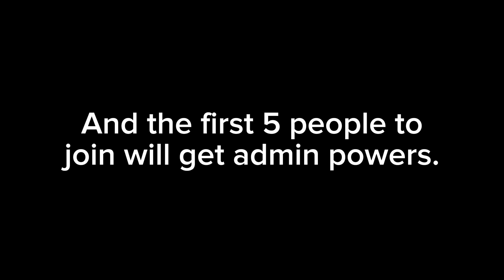Important Announcement MUST WATCH!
This is something that I have to tell you, also sorry if it’s too short. This video premieres at January 27, 2024 at 1:00 PM EST